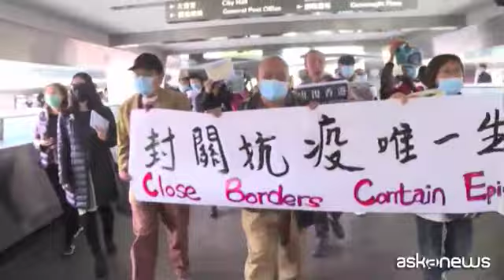Coronavirus, a Hong Kong medici in sciopero: chiudere il confine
Roma, 3 feb. (askanews) - Centinaia di operatori sanitari di Hong Kong sono entrati in sciopero, chiedendo che il confine con la Cina continentale sia completamente chiuso per contenere il rischio di contagio del coronavirus.
Hong Kong, dove ci sono stati 15 casi confermati del virus, ha sospeso i collegamenti ferroviari e via traghetto transfrontalieri, ma gli operatori sanitari vogliono una chiusura totale delle frontiere mentre le autorità sostengono che sarebbe contrario ai consigli dell'Organizzazione mondiale della sanità (OMS).
A incrociare le braccia centinaia di operatori sanitari considerati "non essenziali". Ma il sindacato ha fatto sapere che i lavoratori "in prima linea" - compresi medici e infermieri - li imiteranno nei prossimi giorni se le loro richieste non verranno soddisfatte. "Questo è il nostro primo giorno di sciopero programmato - ha spiegato Winnie Yu, presidente dell'Associazione dipendenti dell'autorità ospedaliera - chiediamo che venga fatta pressione sul governo di Hong Kong per chiudere il confine, altrimenti non ci saranno abbastanza forza lavoro, equipaggiamento protettivo o stanze di isolamento per combattere l'epidemia".
"Come operatori sanitari non vorremmo arrivare allo sciopero ma non abbiamo scelta se non ci ascoltano. Se il governo agisse rapidamente si potrebbe evitare l'esplosione del virus ad Honk Kong".